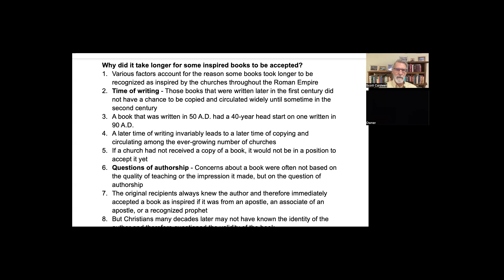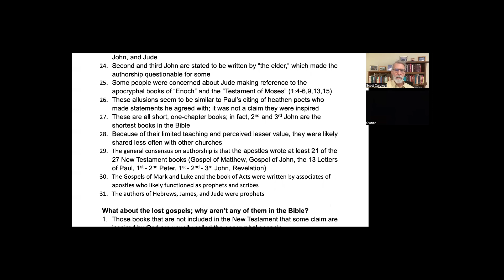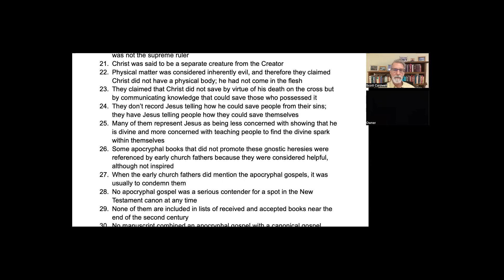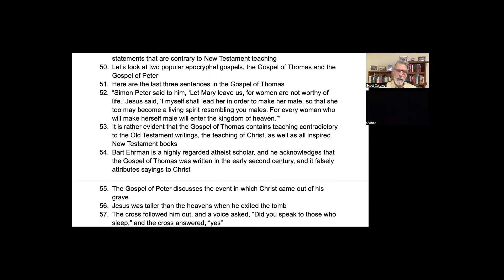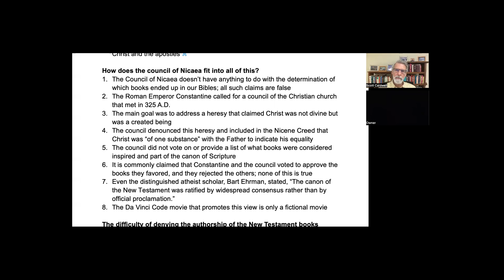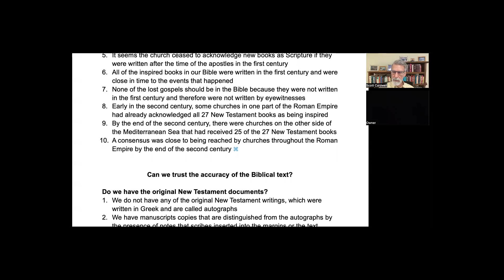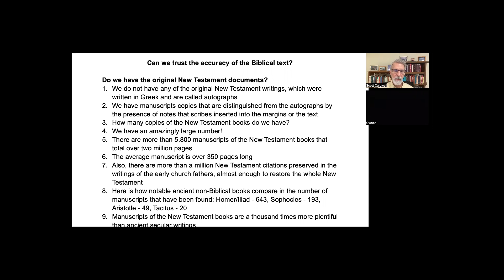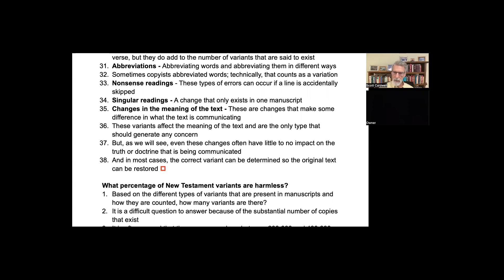The inspiration of the New Testament Books Lesson Two